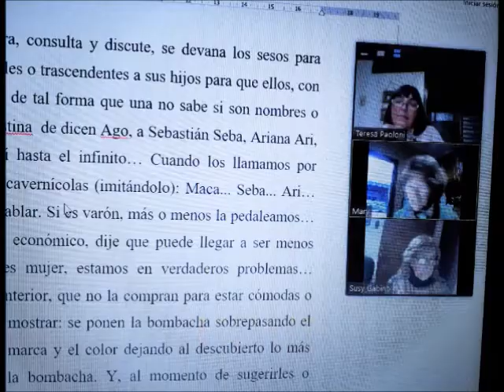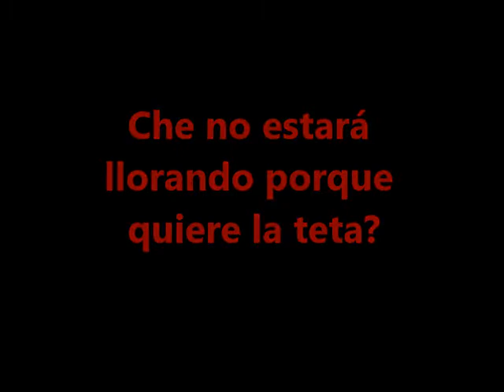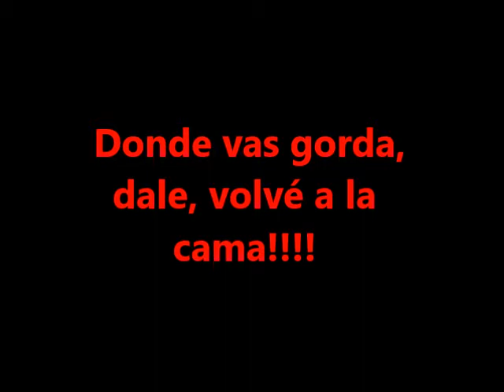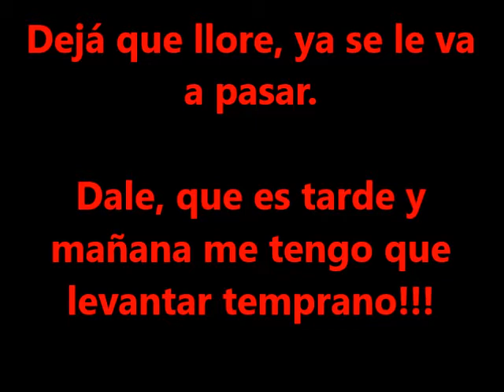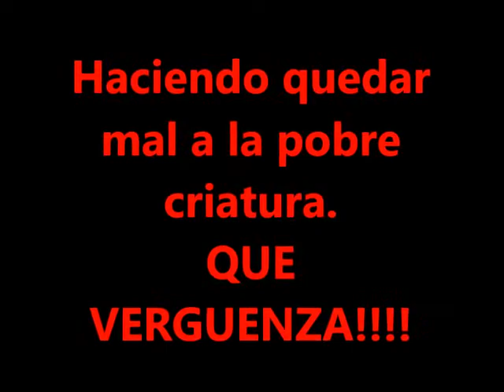Mujeres con hijos- Primera entrega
Adaptación de la obra de Rubén Casabella, en las voces de Susy Gabino, Mary Sáez y María Teresa Paoloni.